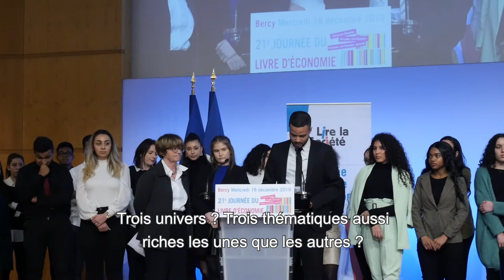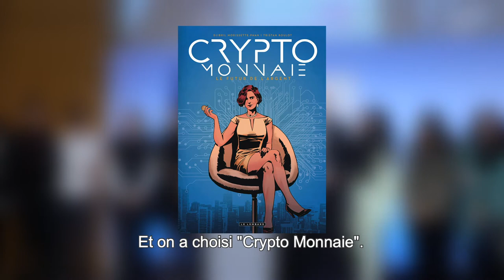21ème journée du Livre d'Économie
Retour en images sur la 21ème Journée du Livre d’Économie 2019 qui avait pour thème "L''économie des villes de demain".

A cette occasion, Marc Ladreit de Lacharrière, président du jury, a remis le Prix du Livre d’Economie a Eric Chol et Gilles Fontaine pour leur ouvrage « Il est midi à Pékin – le monde à l’heure chinoise » (éd. Fayard, 2019).

Au cours de cette Journée, les prix lycéens « Lire l’Economie » et « Lire l’Economie spécial BD » ont également été décernés aux ouvrages suivants : « L'odyssée de la basket - Comment les sneakers ont marché sur le monde » de Pierre Demoux (ed. La Tengo, 2019) et « Crypto-monnaie - Le futur de l'argent » de Tristan Roulot et Djibril Morissette-Phan (ed. Le Lombard, 2019).

Le public, réunissant notamment de nombreux lycéens venus de toute la France, a pu écouter au sein du Ministère de l'Économie et des Finances, les interventions de Jean-Michel Blanquer, Ministre de l’Education nationale et de la Jeunesse, Bruno Le Maire, Ministre de l’Economie et des Finances ou encore de Caroline Fourest, journaliste et réalisatrice.

Fimalac accompagne le Prix du Livre d'Économie depuis sa création en 1999 par Luce Perrot, présidente de l'association Lire la Société. Le Prix récompense chaque année le meilleur livre d'économie, visant à faire comprendre l'économie au plus grand nombre.